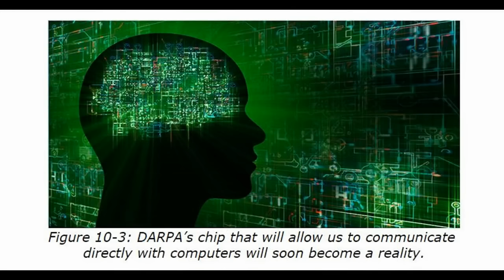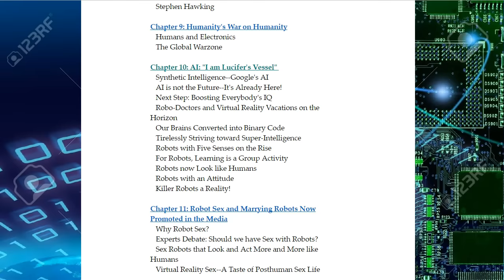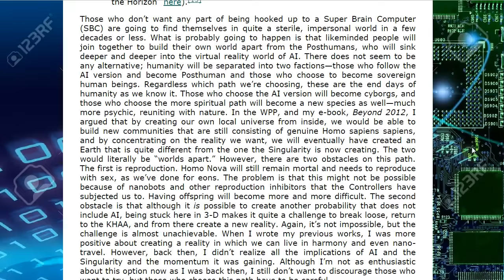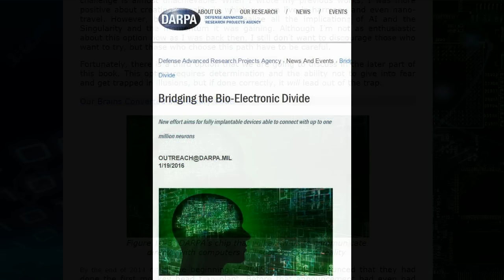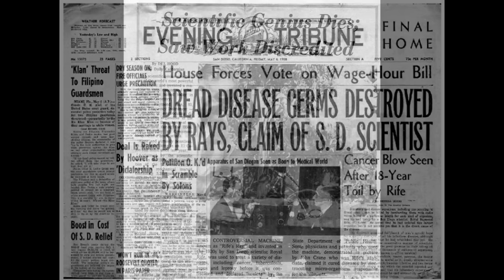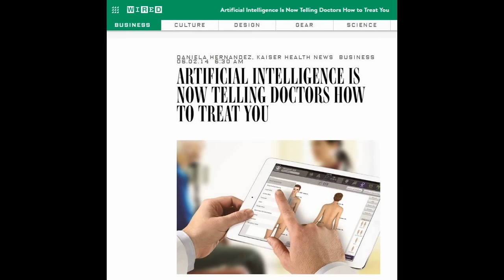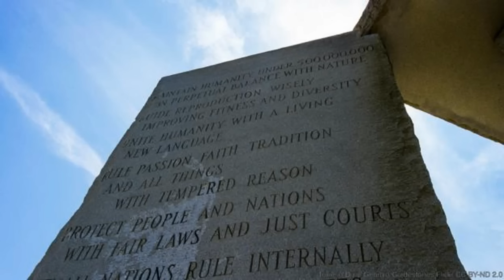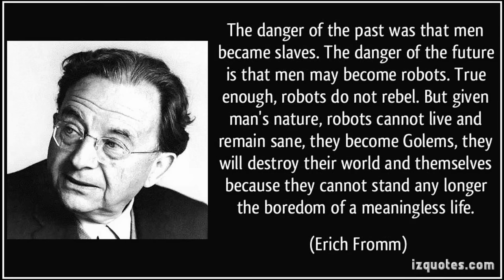A.I.10b: Our Brains Converted into Binary Code / Striving Toward A.I.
"By the end of 2014 or at the beginning of 2015, scientists announced that they had done the first monkey head transplant. Before that announcement had even had time to settle in people’s minds, a new announcement was made: the US military’s blue sky R&D agency (DARPA) announced their plan to create a particular chip that will be implanted in people’s brain. This new technology would make it possible to be able to communicate directly with computers.[16]

On its website, DARPA explains the following about this chip.

'The interface would serve as a translator, converting between the electrochemical language used by neurons in the brain and the ones and zeros that constitute the language of information technology. The goal is to achieve this communications link in a biocompatible device no larger than one cubic centimeter in size, roughly the volume of two nickels stacked back to back.[17]'

What DARPA is telling us has certain very disturbing underlying consequences."

Chapter 10: AI: "I am Lucifer's Vessel"
- Robo-Doctors and Virtual Reality Vacations on the
   Horizon
 - Our Brains Converted into Binary Code
 - Tirelessly Striving toward Super-Intelligence

Footnotes:

[15] Forbes.com, Dec. 14, 2015, “Artificial Intelligence Doctors And Virtual Reality Vacations Are On The Horizon“

[16] DARPA.mil., Jan. 19, 2015, “Bridging the Bio-Electronic Divide”

[17] Ibid. op. cit.

[18] Ibid. op. cit.

[19] Ibid. op. cit.

[20] Gizmodo.com, Jan. 19, 2015, “The US Military Wants a Chip to Translate Your Brain Activity Into Binary Code“ op. cit.

[21] GLOBES, Israel’s Business Arena, May 27, 2013, DNA nanobots coming to your bloodstream.

[22] Natural News, Sep. 26, 2009, Royal Rife: Cancer Cure Genius Silenced by Medical Mafia.

[23] Homeopathic.com, (undated), “A Condensed History of Homeopathy”

[24] Independent.co.uk, Sept. 7, 2015, “Drunk man kicks robot that can read your emotions”

[25] Sputnik News, August 10, 2015, “Human BrainArtificial Intelligence Machines Match IQ Test Results of 4-Year-Olds”-

[26] CNBC News, Dec. 5, 2015, “A robot teaching itself to walk like a human toddler”

[27] Ibid.

[28] Popular Science, Dec. 4, 2015, “Robots could learn the same way babies do”

[29] Ibid. op. cit.

[30] Bloomberg.com, Dec. 3, 2015, “Zero to Expert in Eight Hours: These Robots Can Learn For Themselves”

[31] Ibid. op. cit.

video credits:
Scientists develop robot that learns behaviour as it 'grows'

transhumanism,artificial intelligence,singularity,kurzweil,AI,ET,annunaki,Wes Penre,Smart Cities,Event Horizon,Immortality,